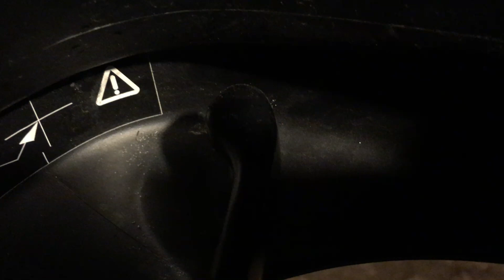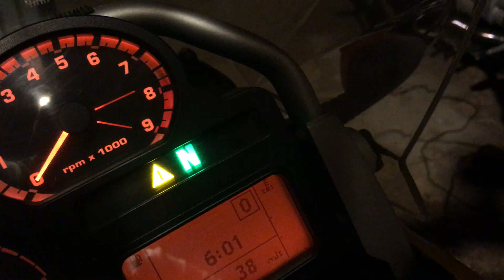2006 BMW R1200GS ABS Brake Failure Loght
8-2019 caused by twisted right hand protector